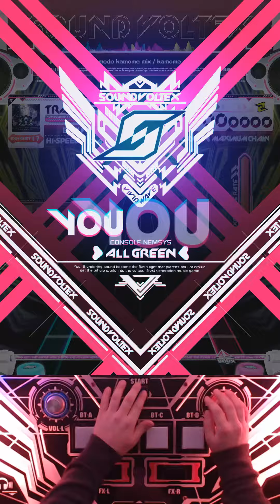【SDVX】 Ganymede kamome mix [EXH] UC (Kuso Hand Shot)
LV:17
장소:부천 어택
하여간 꼭 이럴때 퍼펙이 안떠줘요